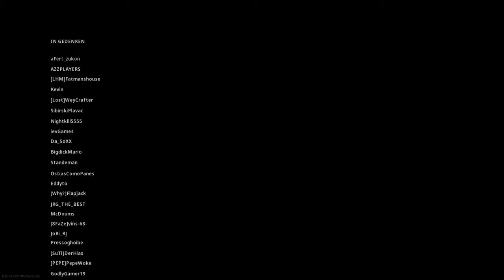Call of Duty®: Modern Warfare®_ Solo Win!!!!!!!!!!!!!!!!!!!!